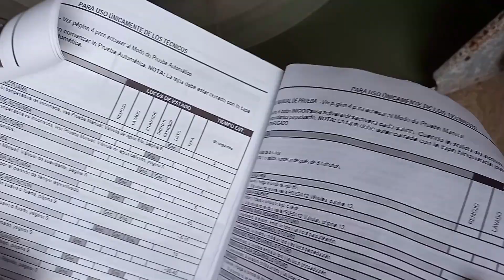Lavadoras whirlpool digitales sirven o no sirven y diferencias con modelos análogos y de reloj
🔧 ¿Cómo funcionan las lavadoras Whirlpool digitales, analógicas y de reloj? En este video te explico paso a paso las diferencias clave entre los tres tipos de lavadoras Whirlpool: digitales, analógicas y las clásicas de reloj. A petición de muchos suscriptores, analizamos su funcionamiento, componentes internos y ventajas reales en cuanto a durabilidad, accesibilidad y costos de reparación.

🛠️ Contenido del video:
Comparativa entre tarjetas digitales, analógicas y controles de reloj
Funcionamiento del seguro de tapa en cada modelo
Desmontaje y revisión interna: motor, polea, actuador, bomba y capacitor
Presostato digital vs. analógico: ¿cuál falla más?
Opinión personal sobre cuál lavadora conviene más
Ubicación del código de fallas y cómo identificarlo

💡 Recomendaciones prácticas: Si buscas una lavadora duradera, fácil de reparar y con piezas accesibles, te comparto mi experiencia con los modelos más confiables. Además, te muestro cómo identificar fallas comunes y qué componentes revisar para evitar gastos innecesarios.

lavadora Whirlpool no abre tapa

capacitor lavadora Whirlpool

bomba de agua lavadora Whirlpool

transmisión lavadora Whirlpool durabilidad

lavadora Whirlpool bobinas de aluminio vs cobre